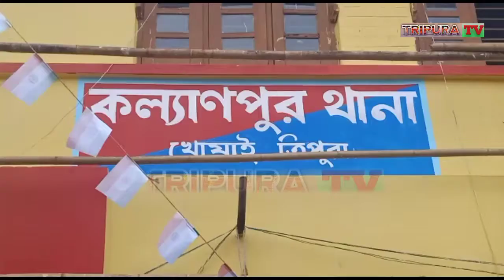Hordibor ow kirimasing cha khe khamui Thapla chakha khungtham nog || Johar Debnath || Kalyanpur